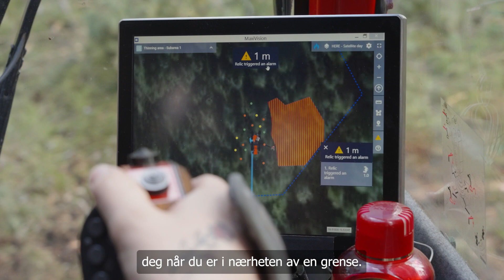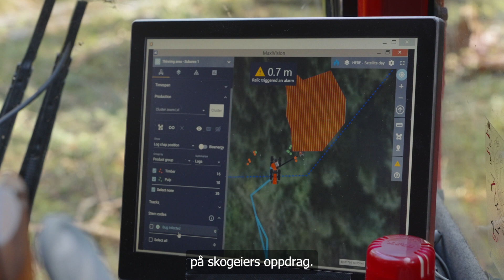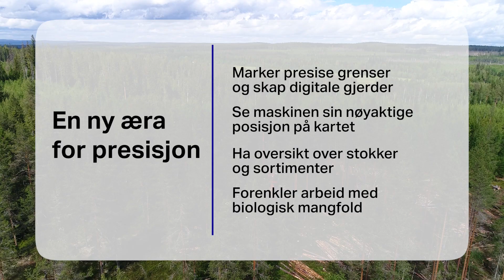MaxiFleet Precision - Our expert explains the benefits (NO)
Digital developments unfold at a furious pace, and for forestry this means opportunities for new, smarter ways of working. Thanks to developments in the satellite positioning technology GNSS, MaxiFleet can now show the machine’s position to within just a few centimeters, providing the foundation for a new and exciting function, Precision.